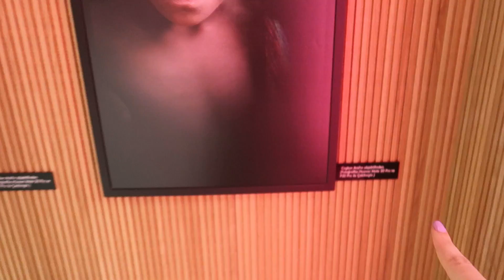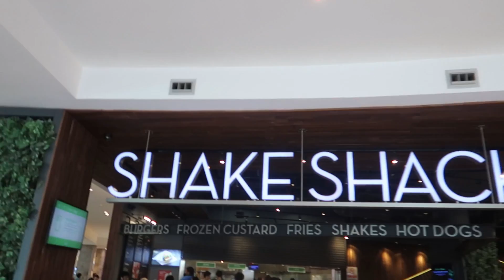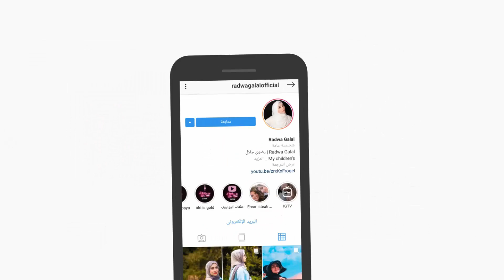فلوج استنيا بارك و رأيي في محل شيك شاك اسطنبول مقارنة بالخليج